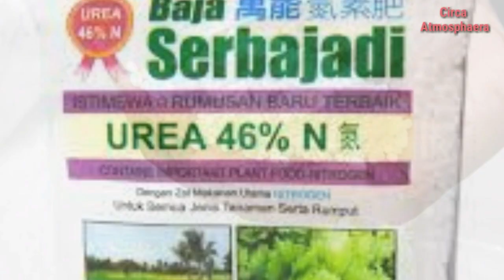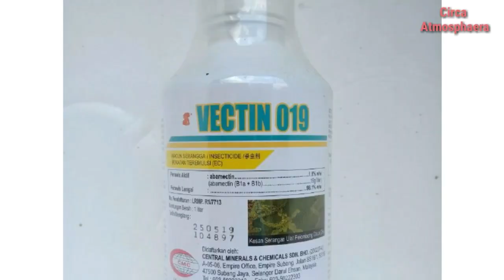Cara Mendapatkan Hasil Halia Berkualiti: 5 Cara Paling Mudah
Inilah cara-cara kami dalam hal menjaga halia ini. Sekadar berkongsi. Ada lagi yang lebih hebat ilmunya di luar sana tentang cara penjagaan halia ini.

Sumber Gambar:
Gadius Adius Thaddeus

Zenno Ferndz